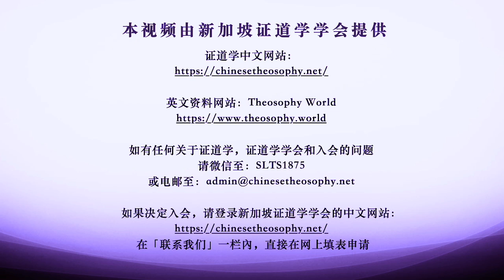有智慧的助人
献给大家这些三分钟的冥想视频。让我们给自己一个回归内心自省，放松并协调身心的机会，也提醒自己将真理用于生活。

新加坡证道学学会 (The Singapore Lodge Theosophical Society) 位于:
24 New Industrial Road
#03-09 INSPACE
Singapore 536210

公众号：证道学世界
微信：SLTS1875